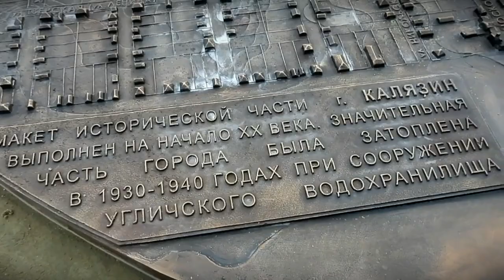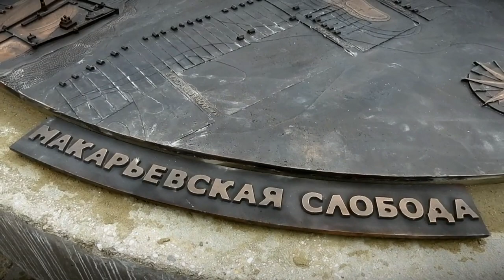В Калязин доставлен макет города до затопления